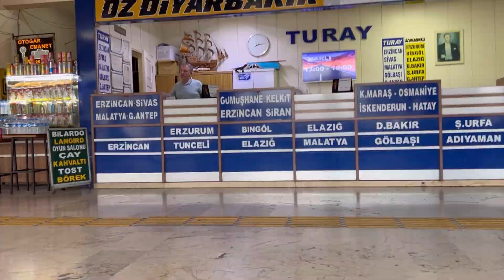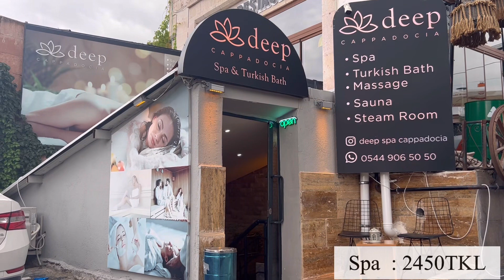【Türkiye】第11話:balloon日和 トルコの移動は全てバス！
今回も再生して、いいねボタンを押して、コメントをして、BGM感覚で見る動画が完成しました。
日本語でのコメントにも挑戦してみよう！

Georgia Batumiから国境までTaxi(30GEL)
国境からTrabzonまでBus(250TKL)
TrabzonからKayseriまで(700TKL)
KayseriからGöremeまで(100TKL)
GöremeからAnkaraまで(450TKL)

ご飯は美味しいが経済は今は不安定のようです
物価は高騰しておりますが、人はとっても優しいです
素敵な国でした。次回はIstanbulへ行きたいです。